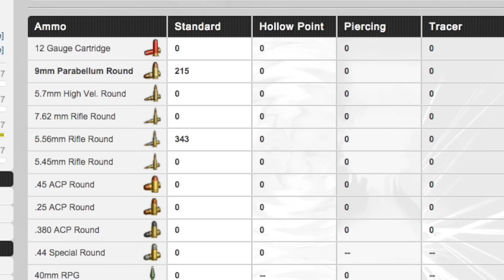TORN CITY OFFICIAL TRAILER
Torn City, the worlds largest text-based RPG - official trailer.